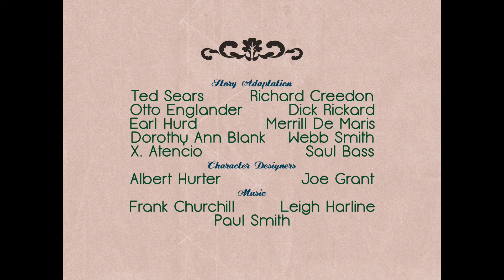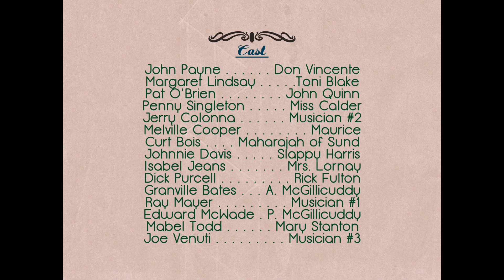Garden in the Moon (1938) Opening Credits/The End [Release: R.K.O Radio Pictures]